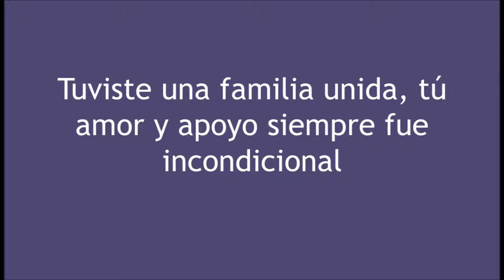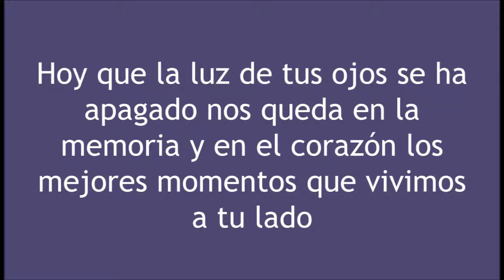Video Homenaje de Carmen Cartuche Calderon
Sus palabras de afecto y condolencias son recibidas en este enlace: